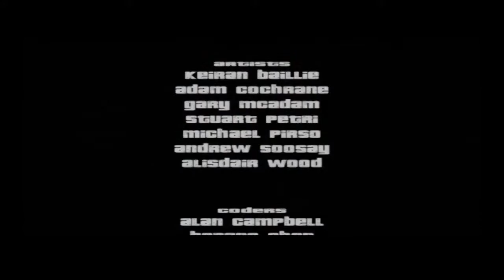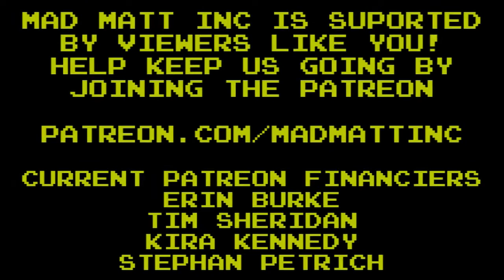Matt Plays GTA3: Island 3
The final act, and last episode of the GTA3 Run. Enjoy!